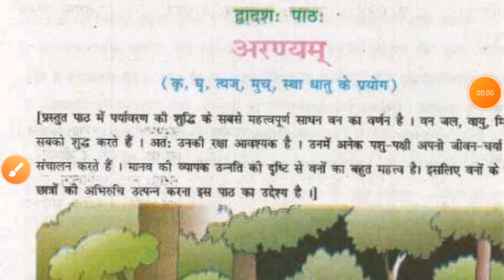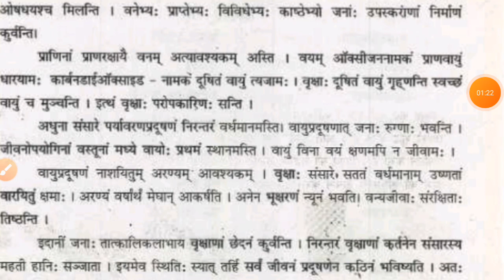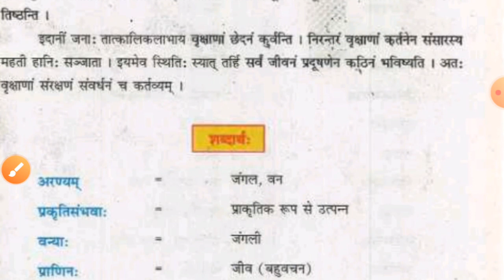class 7 sanskrit chapter 12 bihar board || कक्षा 7 lesson 12 sanskrit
class 7 sanskrit lesson 12
class 7 sanskrit hindi me
class 7 sanskrit chapter 12 saral bhasha me
7 class sanskrit
class 7 chapter 12 sanskrit
bihar board class 7
7 class sanskrit
bseb 7th sanskrit
7th sanskrit
 7th

                    《SVM CLASSES》